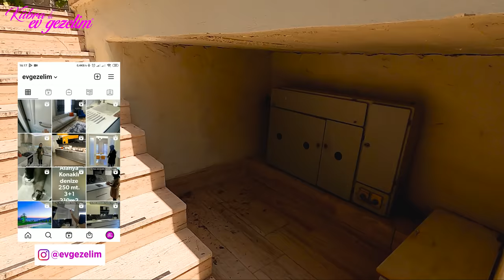SATILIK MÜSTAKİL BAHÇELİ EV TURU VLOG #64 ENVAİ ÇEŞİT 🍇🍒🍑 MEYVE AĞACI🍇🍏🍎 . MERAM KONYA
2266 m² Arsada 600m² Müstakil Ev 2.5 Kat + Bodrum Kat
4 Cephesi Yol - ADA PARSEL

Bahçedeki ağaç türleri;🍇🍒🍑 🍇🍏🍎
Asma, kızılcık, asma, elma, kiraz, karadut, ceviz ağacı, hünnap, nar, sumak
incir, dut, ceviz, bağdat hurması, cennet hurması, elma ağaçları, armut ağaçları, kayısı, vişne,
Erik, ayva, limon, ahududu, böğürtlen, badem, ıhlamur ve şeftali çeşitleri bulunmaktadır.

00:00 Bahçe Turu
13:50 Ev Konya Meram Manzarası